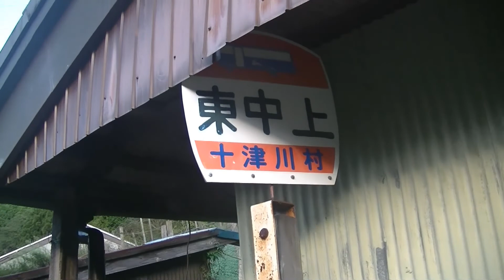欧米も泣いた？【名作】十津川村のマネのキン・２０１９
構想１０万１年、製作延べ１日の大作です。
ゴールデングローブ賞は受賞しておりません。
当たり前です。　ありがとうございます。
カンヌに持っていく予定もありません。
当然です。　ありがとうございます。
せいぜいアホデミー賞ってところでしょう。ハハハ。
自虐してしまいました。　ありがとうございます。

「十津川村のマネのキン」　シリーズは風雨や紫外線などによって、年々姿を変えていくマネのキンたちをユーモア交じりで記録するドキュメンタリー動画です。
尚、２０１８年のマネのキンたちの姿を見たい方は　「十津川村のマネのキン２０１８」　というタイトルの動画をご覧ください。